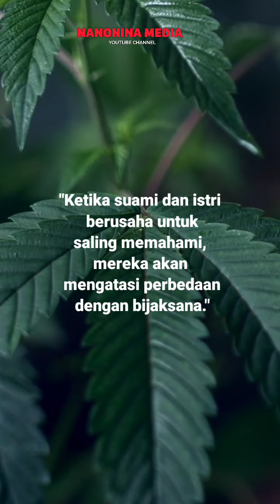Nasehat Untuk Suami Istri Tentang Perbedaan